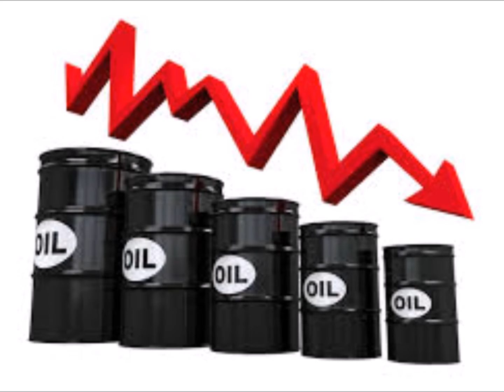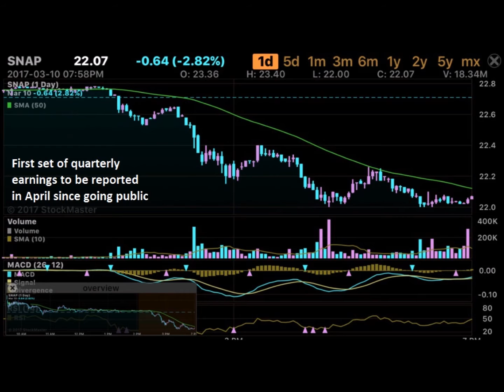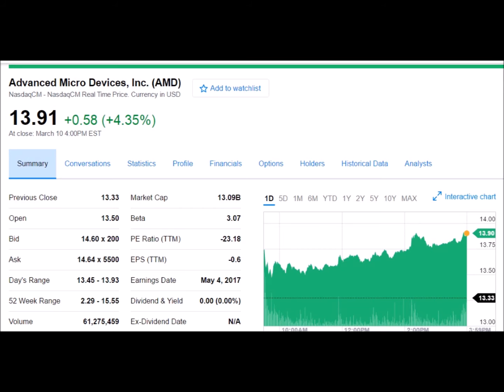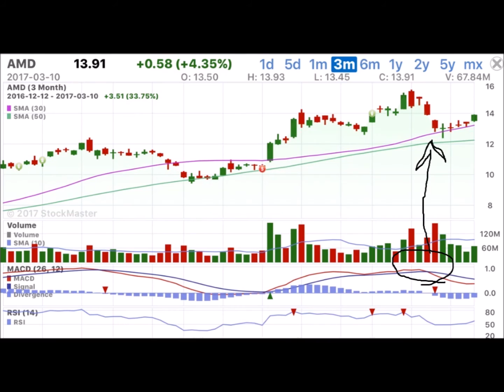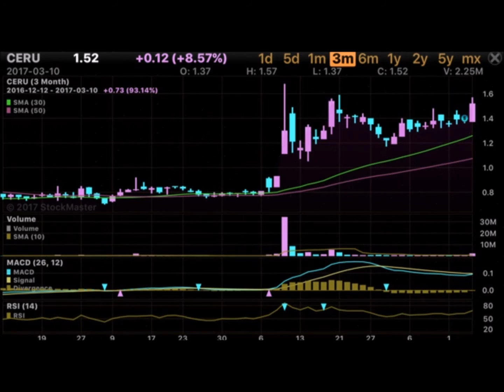Stock Picks for March 13 to March 17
Investing in the stock market carries risk- you should never invest money you don't have to lose. The suggestions made here are based on careful analysis and due diligence. The stock recommendations presented here are based on careful analysis and intended for short-term day trades unless otherwise noted. Be sure to review "How to Turn $800 into $8,000 in 1 Year".